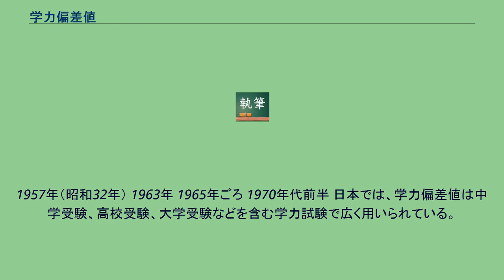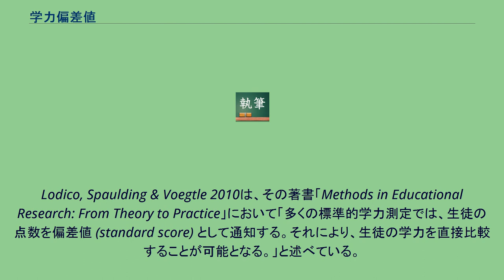学力偏差値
学力偏差値（がくりょくへんさち）は、ある学力試験の得点をとったある受験者が、受験者全体の中で相対的にどの程度の位置にいるかを示す値。
学力試験の得点分布が正規分布に従うとしたとき、上位何%にいるかを推定することができる。
学力偏差値は、統計学により定義される。
標準得点の一種であり、学力試験の得点の分布は正規分布に従うとしたときの、自分の得点が受験生全体の中でどれくらい高い・低いかを表す指標である。
正規化する（標準偏差を一律にする）ことで、受験者数や難易度が異なる試験同士でも比較しやすくなり「個々の学力試験の学習到達度」「受験における合格可能性の判定」に利用される。
大学受験などにおいて、大手予備校が公表しているものには「平均偏差値」と「ボーダー偏差値」が存在する。
どちらも各予備校が模試を受けた受験生に対し、追跡調査を行い「模試の成績」と「各大学の受験結果（合否）」を照らし合わせ算出するが、両者が示す物は全くの別物である。
1957年（昭和32年） 1963年 1965年ごろ 1970年代前半 日本では、学力偏差値は中学受験、高校受験、大学受験などを含む学力試験で広く用いられている。
中学受験では、大手塾は、模試から得られた数値を元に、各中学校の「合格可能性80%偏差値」を算出し、公開している。
特に公立中学において偏差値は批判を浴びるようになるようになり、1993年2月、文部省（当時）が「業者テストによる偏差値等に依存した進路指導は行わないこと」を国公立教育行政機関に通達する。
これにより、国公立中学内での業者テスト（模試）の実施が禁止になった。
日本において「各大学の学力偏差値」は単に大学への入学難易度という意味でなく、「偏差値の高い大学＝良い大学」という「偏差値の高さ＝ブランド」としての意味合いを持つ。
受験生が大学を選ぶ指標として「ブランドとしての学力偏差値」が使用される実態があり、多くの大学が「偏差値操作」を行っている実態がある。
基本的な原理は「受験予備校が各大学の偏差値比較に用いる偏差値・メディアに掲載される偏差値を『意図的に操作し高くする』こと」である。
大学が「複数ある入試回・方式」を用意していても、受験予備校やメディアが注目・掲載するのは「メイン方式」や「偏差値の最高値」のみなので、それらの方式の偏差値を「意図的に上げる」ことで「レベルの高い大学・人気のある大学」と受験生などに認識されることで宣伝になり、大学の価値を上げようとする企みである。
海外では、あまり使われておらず、入試が非常に厳しい台湾、中国、韓国でも偏差値は使われていない。
桑田は、上級学校に合格することは、海外では自己責任であり、親も子も学校の教員に頼り、教員もそれに応えるのが職務であるかのように思っている国は、日本しかないのではないか、とインタビューで答えている。
偏差値の計算に必要な標準偏差は、1860年代後半にフランシス・ゴルトンが思いついたといわれている。
GRE, SAT, SATSのように、外国にも類似の指標が存在する。
Lodico, Spaulding & Voegtle 2010は、その著書「Methods in Educational Research: From Theory to Practice」において「多くの標準的学力測定では、生徒の点数を偏差値 (standard score) として通知する。それにより、生徒の学力を直接比較することが可能となる。」と述べている。
英国の国立教育研究所 (NFER) は、多くのテストで偏差値が使われると指摘した上で、素点でなく偏差値を用いる理由を説明している：「1) 受験者の得点を分かりやすい物差しの上に並べるため、2) [訳注：初等教育において]同じ学年の中で誕生月による影響を補うため、3) 複数の試験の得点を意味のある形で比較したり合計したりするため」。